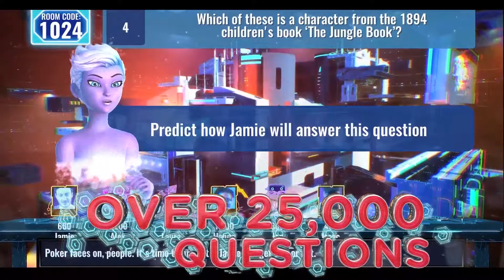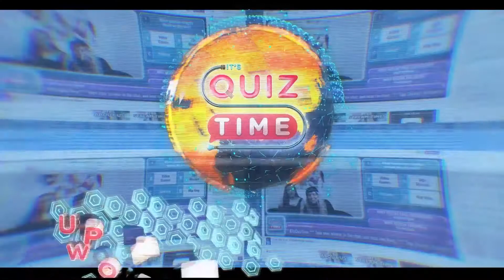It’s Quiz Time - Official Announcement Trailer (2017)